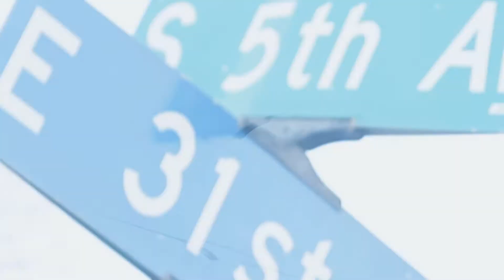REEL Smoovv - T.S. & R.P. (Official Video)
The first official video off of the up & coming mixtape The REEL Revolution.